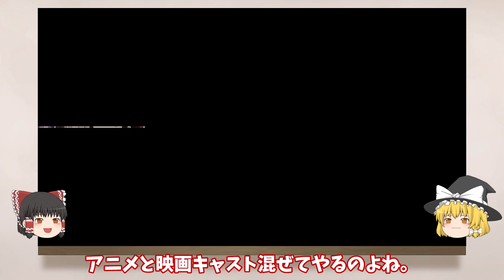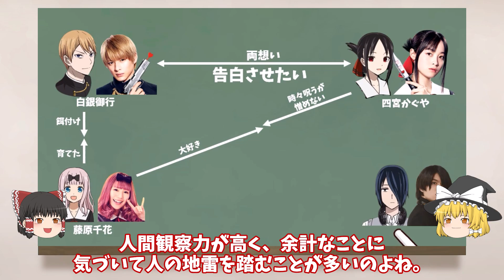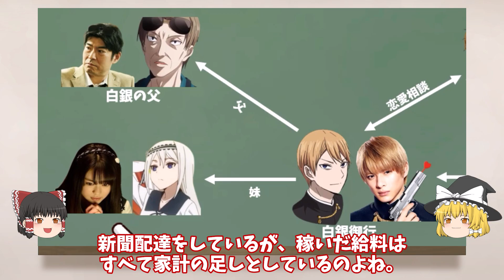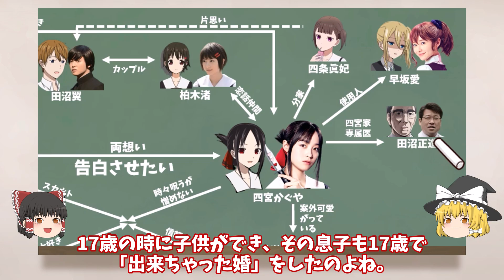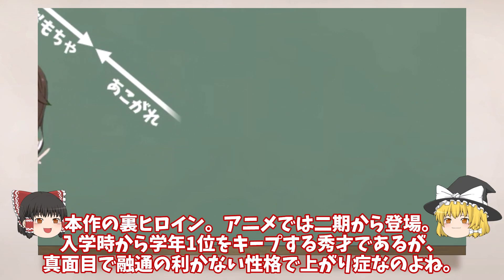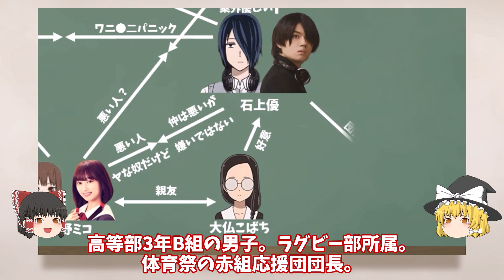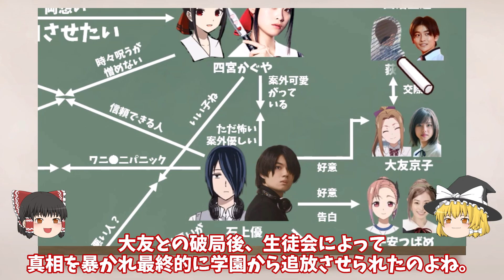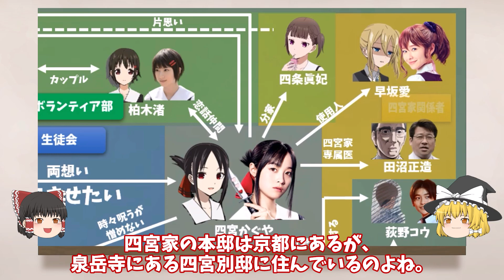【かぐや様は告らせたい】ネタバレ 相関図 ゆっくり解説 第３期ウルトラロマンティック 4月スタート その前に今までの復習 映画ファイナルまでの内容 天才たちの恋愛頭脳戦 白銀 平野翔 四宮 橋本環奈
かぐや様は告らせたい。相関図です。映画版のキャストも入ってます。
一族まるわかり動画です。

【関連サイト】
第３期『かぐや様は告らせたい-ウルトラロマンティック-』 / ティザーPV 「石上優は語りたい」

【特報】「かぐや様は告らせたい-ウルトラロマンティック-」2022年4月8日放送開始！

TVアニメ『かぐや様は告らせたい～天才たちの恋愛頭脳戦～』オープニング映像 ♪鈴木雅之「ラブ・ドラマティック feat. 伊原六花」

「かぐや様は告らせたい-ウルトラロマンティック-」本予告 / 4月8日㈮24時放送開始

かぐや様
かぐや様は告らせたい
かぐや様は告らせたい 映画
かぐや様は告らせたい 25巻
かぐや様は告らせたい 24巻
かぐや様は告らせたい 246
かぐや様は告らせたい最新刊
かぐや様は告らせたい ネタバレ
かぐや様は告らせたいアニメ
かぐや様は告らせたい最新話
かぐや様は告らせたい　第3期

かぐや様は告らせたい アニメ
かぐや様は告らせたい ed
かぐや様は告らせたい 海外の反応
かぐや様は告らせたい op
かぐや様は告らせたい 石上
かぐや様は告らせたい mad
かぐや様は告らせたい歌
かぐや様は告らせたい 早坂

かぐや様　第3期
かぐや様　アニメ
かぐや様　漫画
かぐや様　ウルトラロマンティック